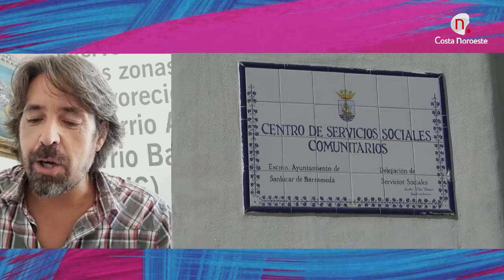Contigo: Entrevista con Miguel Jaime Medina (ERACIS)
El Coordinador de Estrategia Regional Andaluza de Cohesión e Inclusión Social (ERACIS) nos explica esta intervención que pretende establecer los mecanismos de compensación al objeto de que las personas residentes en barrios desfavorecidos puedan acceder a los distintos Sistemas de Protección Social
Contigo lunes 20 de septiembre de 2021